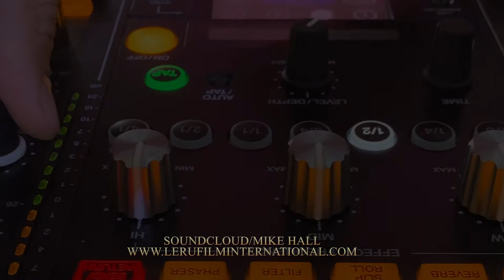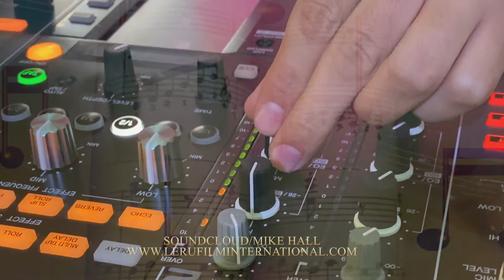MUSIC SCORE BY MIKE HALL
Music Score by:
Mike Hall, Movie Film Composer (Iowa, USA)
Rey F. Guitarist, Las Vegas, Nevada

To follow Mike Hall's Music Scores for Films
Produced and Edited by:
Edited by: Leonor R. Santos
Created on May 3, 2021